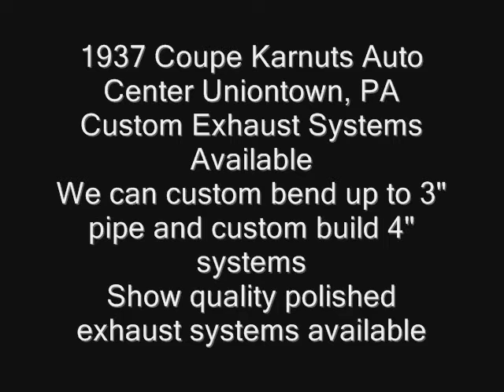1937 Coupe Karnuts Auto Center Uniontown PA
1937 Coupe Karnuts Auto Center Uniontown PA custom exhaust and custom stereo